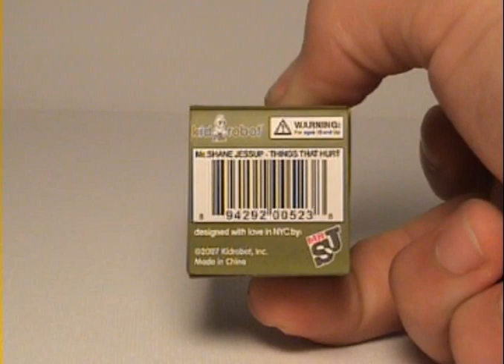Unboxing: "Things that hurt" - Blindpacks by Kid Robot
Unboxing of a Blindpack "Things that hurt" by Kid Robot